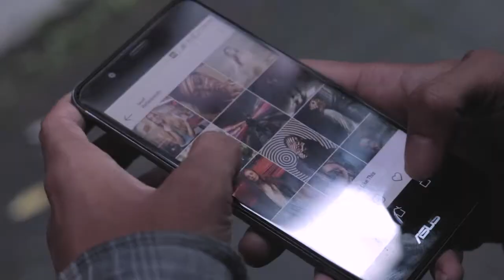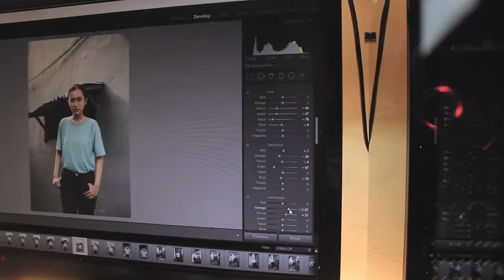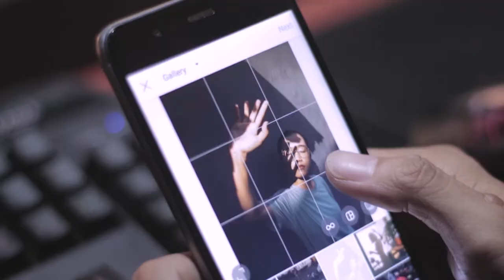Street & Fashion Photography - DEAD BY TASTE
Video by : Gusadi - Dede - Annisa - Candra - Deska - Gung Raii

Documentary of Ida Bagus Agung Wira Dyatmika known as DEADBYTASTE on instagram